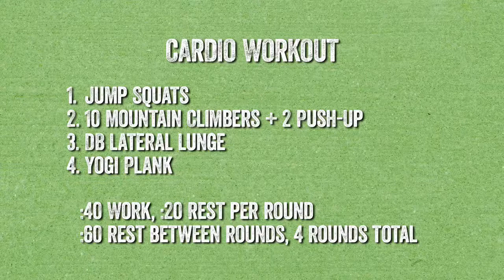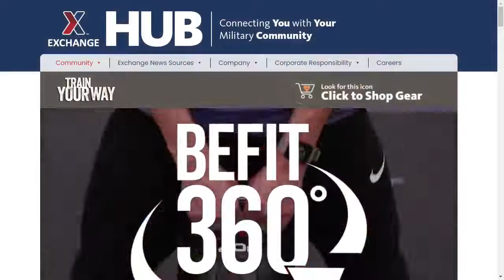Full-Body HIIT Workout | BE FIT Live 96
BE FIT NATION! Join ambassador - Roy Montez and CPT Brad Bush during a LIVE cardio and resistance-based workout.
The Exchange is here to support you to stay mission ready. Start your readiness today to prepare for resiliency tomorrow.